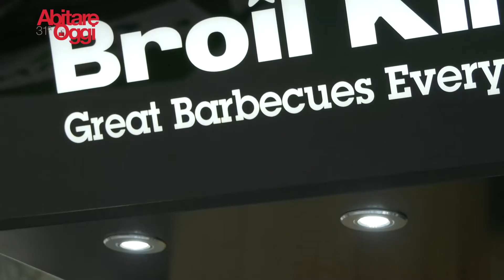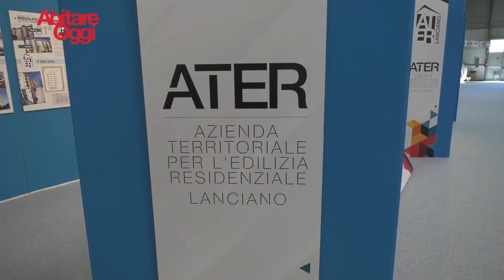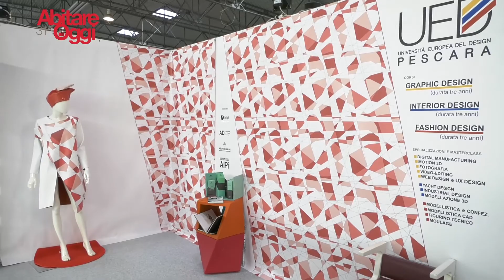31^ Abitare Oggi 2020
Fiera Nazionale dell'Edilizia e dell'Architettura